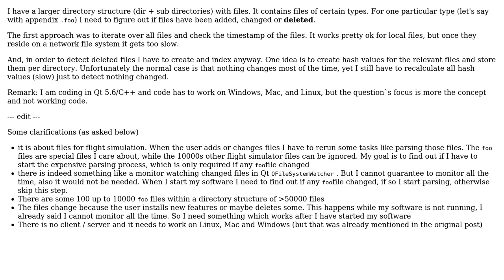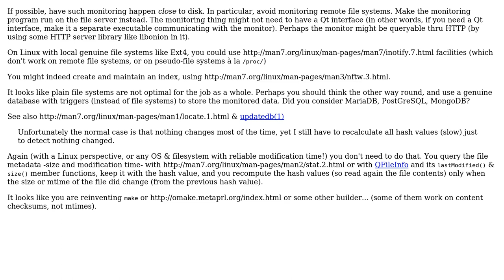Software Engineering: Find if certain files have been added or removed in large directory structure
With thanks & praise to God, and with thanks to the many people who have made this project possible! | Content (except music & images) licensed under CC BY-SA | Music | Images & others | With thanks to user Horst Walter user Basile Starynkevitch and the Stack Exchange Network Trademarks are property of their respective owners. You are responsible for your own actions.